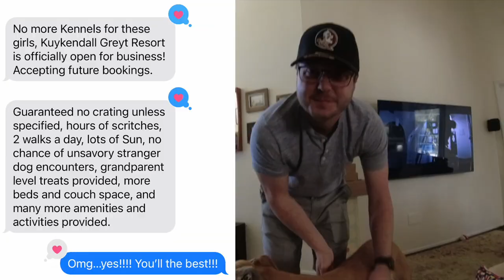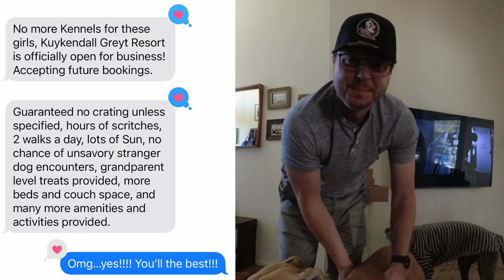Greyhounds First Vacation & Reuniting with Owner // Part 2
Hi I’m Steph! A DIYer, author, and podcast host. I live in Tallahassee, FL with my two adopted greyhounds. Both are retired racers adopted from Greyhounds as Pets in Jacksonville, FL.

I adopted Mac in 2018, and she was born 2014. I adopted Tosh in 2020, and she was born 2017.

Together they are Mac & Tosh (yes, that is a reference to my favorite computer, the Macintosh)!

If you want to hear about the impact Mac had on my life after one year, check out this podcast episode: